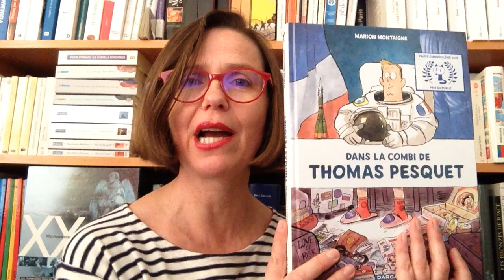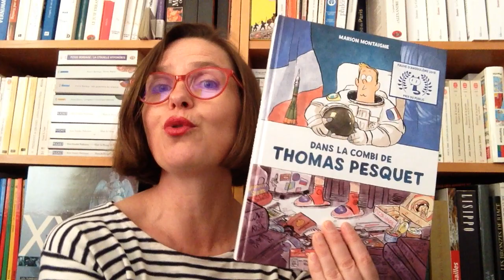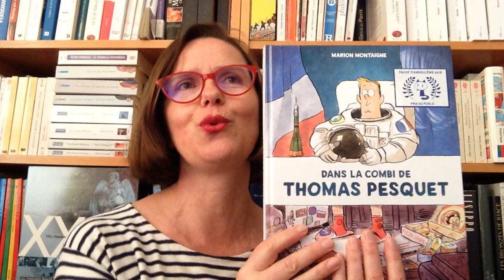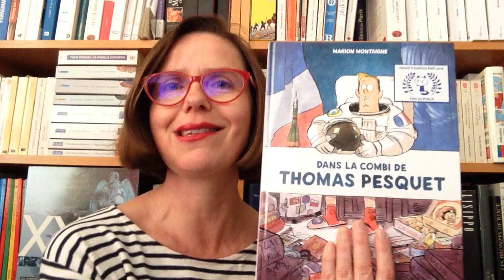BD : Dans la combi de Thomas Pesquet - Marion Montaigne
BD : Dans la combi de Thomas Pesquet - Marion Montaigne - Editions DARGAUD

"Haaa, astronaute !
Si ça, c'est pas un métier qui épate la galerie !
Que l'on rêve d'en être un ou que l'on fasse une poussée d'eczéma rien qu'en voyant une fusée décoller à la télé, nous aurions tous mille questions à poser à un astronaute.

Pourquoi lui ? Comment se prépare-t-il ? A-t-il peur ?
Qu'en pense sa famille ? Pourquoi fait-il ça ? En a-t-il l'étoffe ?

A travers les sept ans d'entraînement de Thomas Pesquet, venez, entrez dans le monde de ces hommes et de ces femmes dont le bureau est une station spatiale.

A bientôt